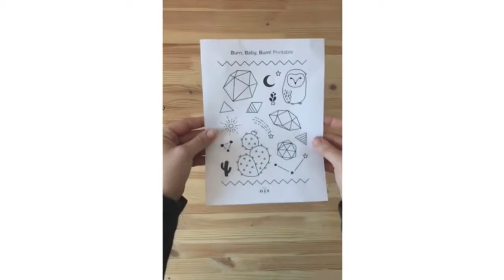8 Awesome DIY Wood Burning Projects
Hey Girls,

This experiment called Lichtenberg Figures. You need pepsi or water, baking soda and microwave own. Be extremly careful if you decide repeat rhis experiment! But I suggest you just watch and enjoy this video withour repeating it!